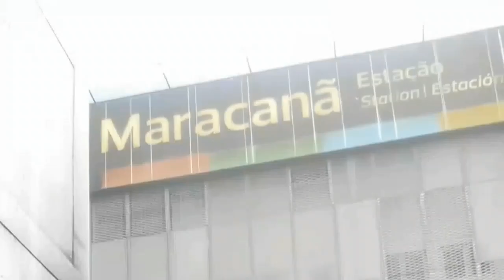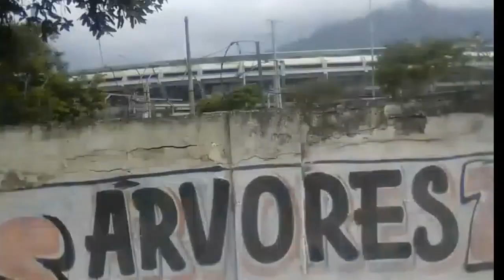central do Brasil RJ